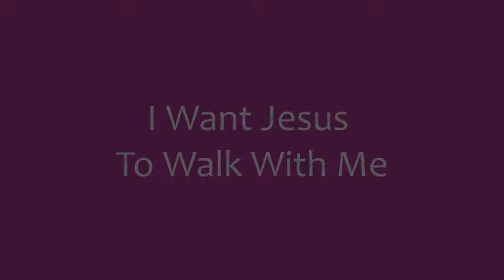I Want Jesus to Walk With Me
This song expresses a desire for Jesus to walk with us through all of life's journey, in its joys and in its trials.